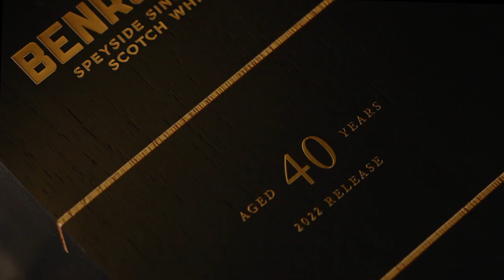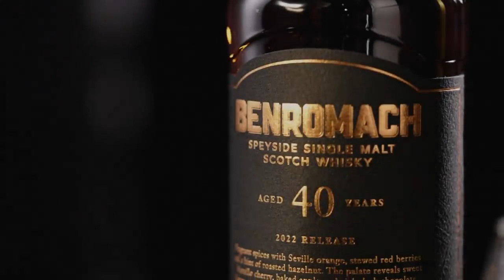[ 벤로막 Benromach ] 벤로막 40년 Coming Soon🥃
벤로막 40년 Benromach 40YO🥃

엄선된 최고급 쉐리 캐스크에서 숙성된
2022 릴리즈 40 YO 싱글몰트는 향긋한 향신료와
붉은 베리류의 힌트와 모렐로 체리, 다크초콜릿,
그리고 숙성된 오크의 피니쉬로 이어집니다.

✔️Aroma
세비야 오렌지와 함께 향기로운 계피, 생강 등
향신료향과 졸인 베리류, 볶은 헤이즐넛향
✔️Palate
달콤한 모렐로 체리 풍미와 더불어 구운 사과,
감초, 과일 케이크, 미묘한 블랙페퍼,
풍부한 다크 초콜렛 노트
✔️Finish
풍부한 오크향
✔️Strength
57.6% Vol.

벤로막 40년은 주요 백화점 및 와인나라 직영점,
바틀샵에서 만나보실 수 있습니다.